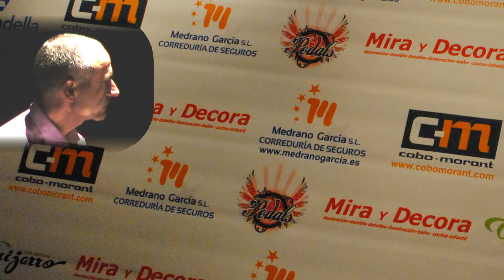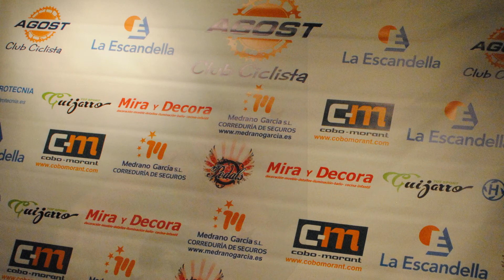Presentación de II Trofeo BTT Villa D'Agost 2